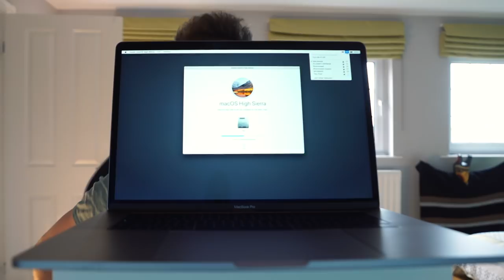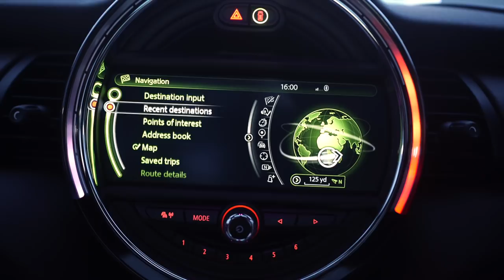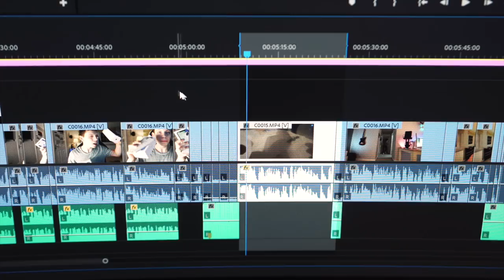Confronting Apple about my MacBook Pro and Watch...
I finally found the time to go to Apple and talk about my MacBook and Apple watch!

Products featured in this video:
• Bendy Tripod
• My Bag